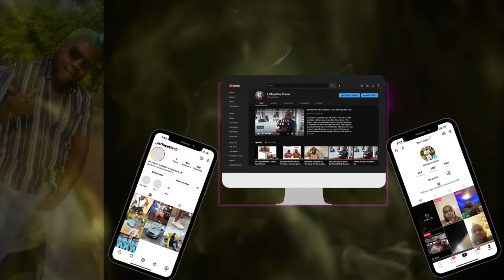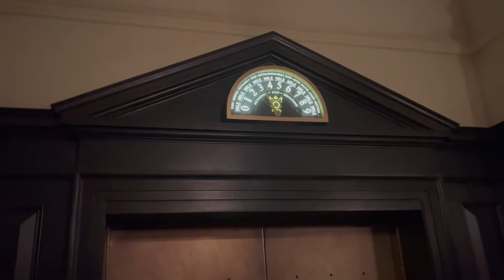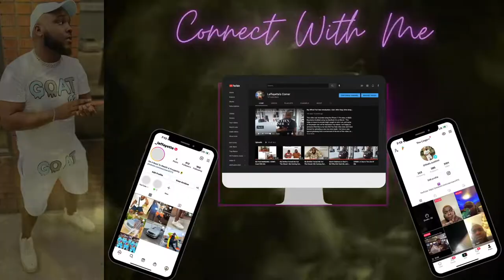My HUGE FAMILY Take Over Universal Studios| LONG Wait Lines | Orlando FL. Vlog 2022 | Day 2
This video was recorded using the iPhone 13 Pro Max, in 4k|60 Resolution & edited using my MacBook Air on iMovie.

Hey Yawl! It's been a while since we last talked. How are yawl? I hope all is well. About two weeks ago my family and I took a trip to Orlando for our annually family vacation. We had so much fun to the point I had to separate it by the day ! This is a summary of our second day visiting Orlando, Fl. I truly hope you guys enjoy! I will be doing a better job at posting as Im sure you guys have been waiting for me! I will now be posting EVERY Monday, Wednesday, and Friday at 1:00 PM EST. I have so much in store for you guys and I can't wait for you to see it!